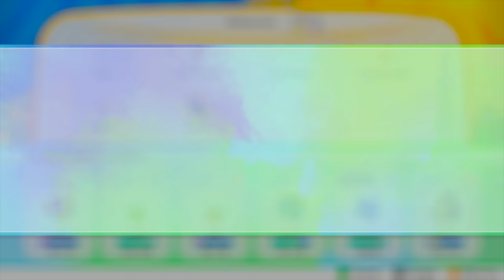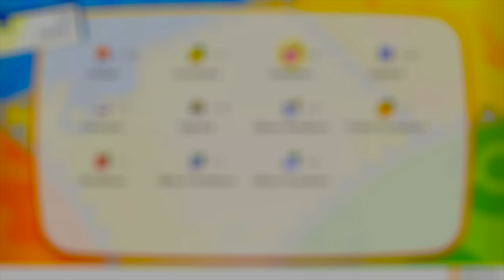POKÉMON LET'S GO EVOLI 🌏 #29: Spazierweg statt Radweg!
Let's Play Pokémon Let's Go Evoli Part 29: Spazierweg statt Radweg! [Deutsch ♦ Blind ♦ 4K@60FPS]
➡️ POKEMON LET'S GO EVOLI KAUFEN*

✒ INFORMATIONEN SPEZIELL ZU DIESER FOLGE:

Radfahren ist out! Auf Route 17 und 18 wird nun mit Pokémon spazieren gegangen statt Fahrrad gefahren. Gekämpft wird natürlich auch!

✒ ALLGEMEINE INFORMATIONEN ZUM SPIEL:

Der Hype um "Pokémon" begann im Jahre 1996 in Japan mit den ersten beiden Editionen Grün & Blau in der Kanto-Region. Die mit verbesserten Sprites auflaufenden Editionen Rot & Blau kamen in Deutschland im Jahre 1999 für den Game Boy heraus. Es folgte die erste Spezialedition, Pokémon Gelb, die neben den ersten 151 Pokémon Elemente aus dem Anime enthielten. Nach dem riesigen Erfolg dauerte es nicht lange, bis im selben Jahr Pokémon Gold und Silber für den Game Boy Color erschienen. Schauplatz war diesmal die Johto-Region, es war jedoch auch möglich eine abgespeckte Version von Kanto zu bereisen. Die Anzahl bekannter Pokémon stieg mit jeder Generation an. Nach der Spezialedition Pokémon Kristall startete die 3. Generation im Jahre 2002 mit den Editionen Saphir, Rubin & Smaragd in der Region Hoenn auf dem Game Boy Advance durch. Zwischendurch erschienen die Kanto-Remakes Pokémon Feuerrot & Blattgrün (2004), ehe es auf dem Nintendo DS mit Diamant, Perl & Platin 2006 in der Sinnoh-Region weiter ging. Mit HeartGold & SoulSilver wurde die Johto-Region 2009 für den DS neu aufgelegt, die Editionen Schwarz & Weiß in der Region Einall leiteten 2010 die 5. Generation ein. Die 6. Generation mit Schauplatz Kalos erschien weltweit am 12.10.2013 für die Nintendo 3DS Familie, ebenso wie die Hoenn-Remakes Omega Rubin & Alpha Saphir im Jahr 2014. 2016 erfolgte die Einführung der 7. Generation mit Pokémon Sonne & Mond in der tropischen Alola-Region, wofür im November 2017 mit Pokémon Ultra Sonne & Pokémon UltraMond zwei Editionen mit alternativer Geschichte erschienen. 2018 musste der Sprung auf die Hybridkonsole Nintendo Switch erfolgen. Für den ersten Schritt entschied man sich mit "Pokémon Let's Go Evoli" & " Pokémon Let's Go Pikachu" eine neue Hauptreihe einzuführen, die sich stark an Nostalgiker, Einsteiger und Pokémon Go Spieler orientiert. Der Spieler bereist hierbei erneut die Kanto-Region und genießt das erste Abenteuer in HD.

▪ TITEL: Pokémon Let's Go Evoli
▪ ENTWICKLER: Game Freak
▪ PUBLISHER: Nintendo
▪ SYSTEM: Nintendo Switch
▪ GENRE: RPG
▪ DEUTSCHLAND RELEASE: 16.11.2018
▪ METASCORE: 81%